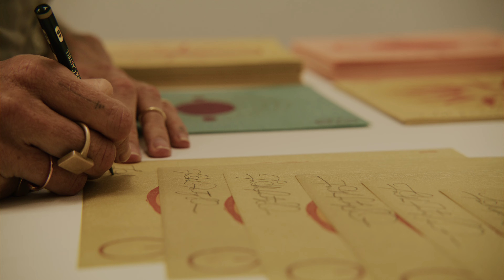EX ASTRA I FAITH XLVII I WOODBLOCK RELEASE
EX ASTRA marks the third woodblock edition from South African artist Faith XLVII. Translating from latin, ‘from the stars’ this set of twelve prints celebrates and signifies the yearly turning of time.

The process of carving and layering call to mind ritual practice, the shapes and colours intuitively formed for that specific month. EX ASTRA taps into an ancient recognition of the cadence of the phases that shape us, the prints themselves serving as talismans to guide and protect.

Created in collaboration with South Atlantic Press, South Africa, with master printmaker Georgina Berens, each individual layer has been carefully hand carved and printed on delicate Shirakaba paper, from the Awagami Factory in Tokushima, Japan.
Each print runs in an edition of 100, with 30 special box sets designed by Dreampress.

For each person has a time.
Is bound.
Is born from.
Born of.

There is a centre.
Generational gravity.

Voltages and stars that make us spin within a particular design.
Energetic.
Aligned with.
Resonating.

For each time.
There is a window.
Originating.

Phases that say;
If I have a centre point, a specific tendency.
If I am an era.
A universal epoch.

I am in that way unique.

RELEASE TIME : 20 MARCH 2023 / 11.33 AM EDT

FILM BY : Dane Dodds
PRINT HOUSE : South Atlantic Press